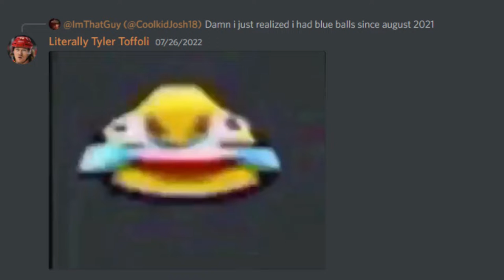Quirked up white boy with a little bit of swag bus it down sexual style is he goated with the sauce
What the heck is this title lmao, enjoy I guess.